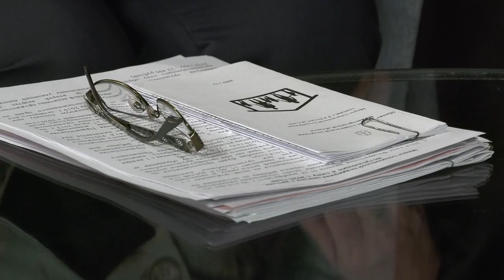Актуальное интервью с Натальей Тимченко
На какую помощь от государства могут рассчитывать семьи с детьми и что нужно сделать, чтобы её оформить и получить? По какому принципу многодетным семьям выделяют земельные участки и каких они бывают видов? Об основных мерах поддержки и тонкостях современного законодательства мы побеседуем с начальником Управления социальной защиты населения Натальей Тимченко.